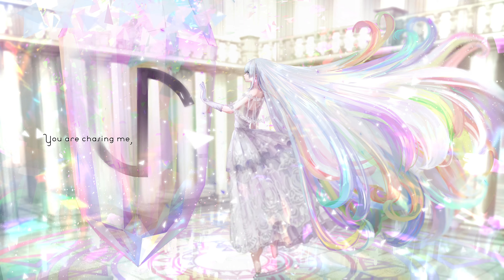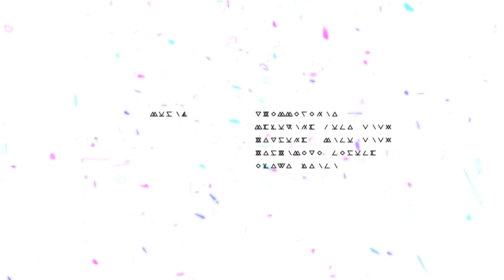thommofonia - Chasing me (ft. Megurine Luka & Hatsune Miku)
stream/DL 'Chasing me (ft. Megurine Luka & Hatsune Miku)' (w/ instrumental ver.)

stream/DL 'Chasing me [Remastered] (ft. Shaohei)' (w/ instrumental ver.)

Throw my shadow on the floor
And nameless here for evermore
This it is, nothing more
Turn back and say my name
The echoes ring painfully hollow
An evil step be taken
'Cause I don't wanna be get pulled out

Now maybe there's nothing to hide
Anyway, you don't care for the places
Where I go missing
So this isn't what I wanted
Like this, calm myself
Then nothing changed
I'm drifting out just thinking that
Silly

Chasing me
The only thing playing on my heart
Chasing me
You know this happens every time

Chasing me,
Chasing me,
Chasing me,
Chasing me,

Chasing me.

Missing?
See, it isn't what you wanted
Like it, calm yourself
Then nothing changed
Silly

Won't wander anymore
Through words little meaning
See, I’m trapped outside of me
If you realize what I mean,
Then just don't say anything
Please may you ne'er find out,
About these feelings I have for you

So what
I don't care what you think, annoying
'Cause I'm vaguely aware anything's missing
How come being here
Why can't I see you on the other side
I know this happens every time
Still I wanna feel you ceaselessly

Chasing me
Chasing me
Now, ain't no paying any minds?

Chasing me,
Chasing me,
Chasing me,
Chasing me,

You are chasing me,
Chasing me,
Chasing me,
Chasing me.

Chasing me.